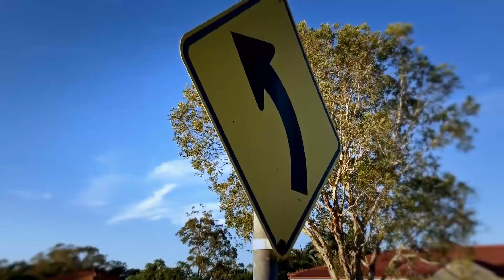Ford focus ST Short film || Trizac Films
Ford focus ST short film. clean yet simple.